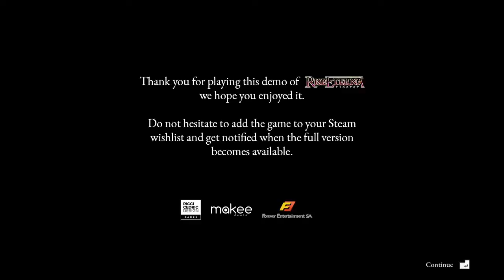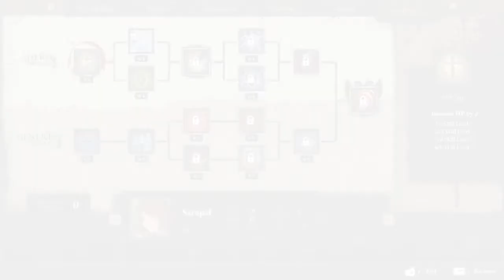Rise Eterna Demo (Steam Game Festival): Part 2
Steam Game Festival "From Feb 3 at 10am PDT to Feb 9 at 10am PDT."

I will be testing some of the demos and upload some of the games i like.

"Follow the story of Lua and unveil the mysteries surrounding her origins in the tactical RPG, reminiscence of the 16-bit era Japanese strategy games. Recruit up to 14 characters with unique abilities and defeat your worst nightmare in epic fights."